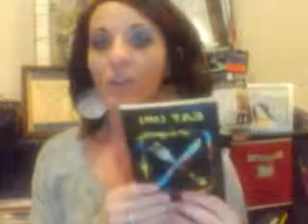Welcome to 2016 Project YOU Bootcamp!!